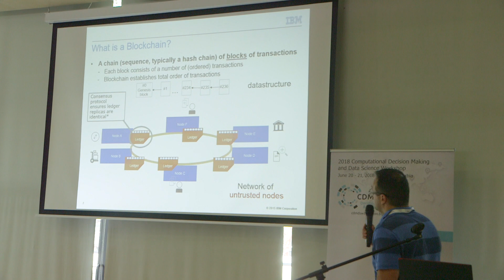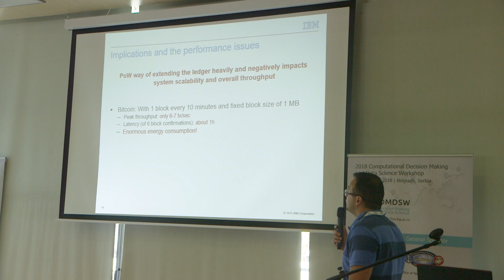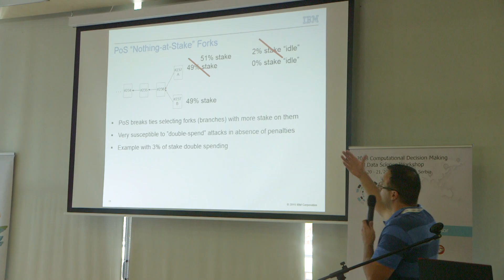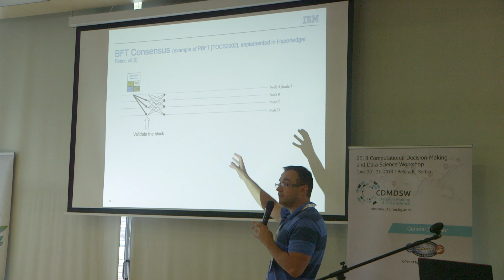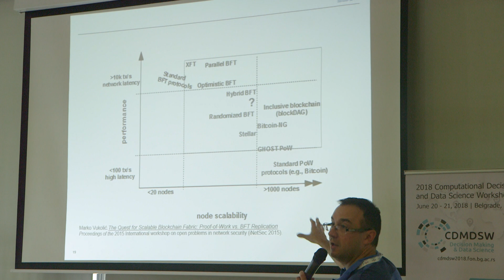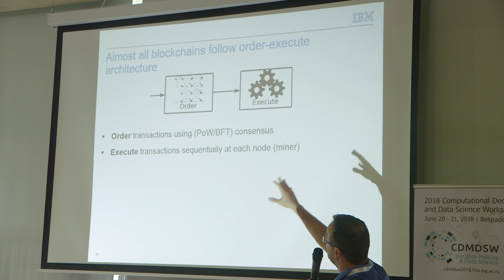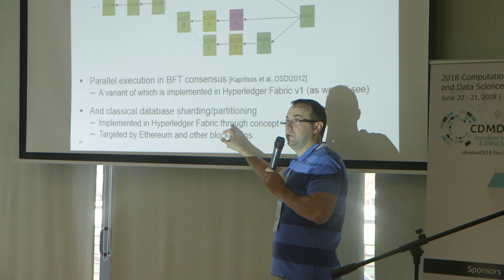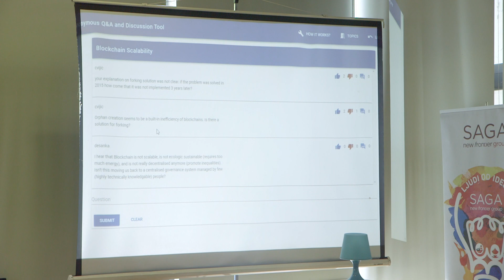Marko Vukolic - Blockchain Scalability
Lecturer: Marko Vukolic

Title: Blockchain Scalability

Abstract:
Scalability is probably the most important and the most challenging technical problem standing in front of wide adoption of the blockchain and distirbuted ledger technologies. Scalability challenges for blokchain come in at least two flavors, scalability of the distributed consensus/block ordering mechanisms, and the scalability of application and smart-contract execution. In this talk, we will briefly overview these challenges in the context of permissionless and permissioned blockchains and overview recent proposal to overcoming these challenges. We will also point out some promising research and development directions.